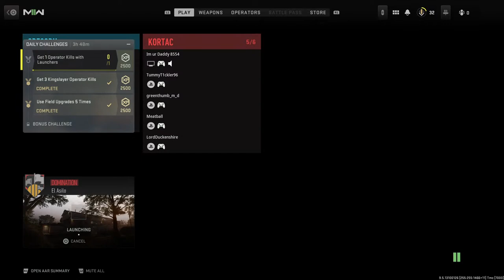Modern Warfare II | quick matches #8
0 views is crazy tho.